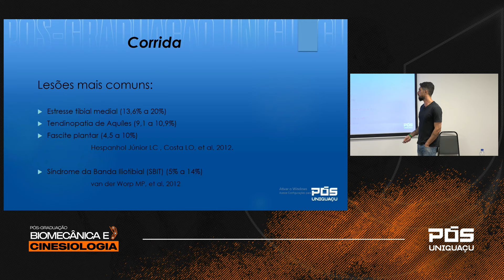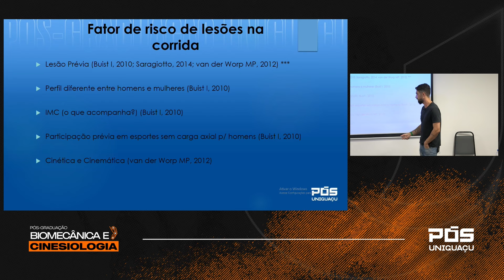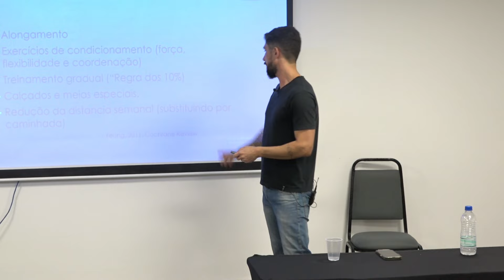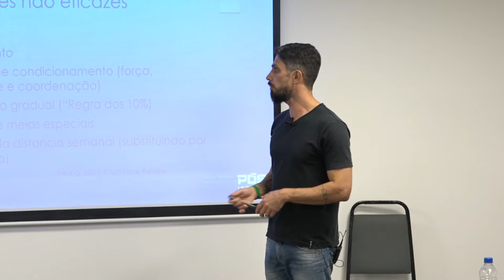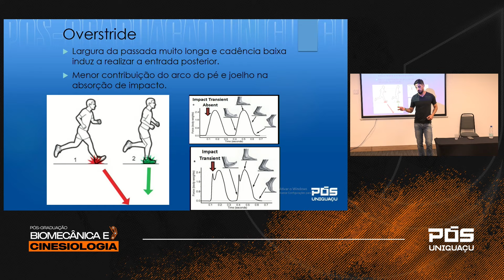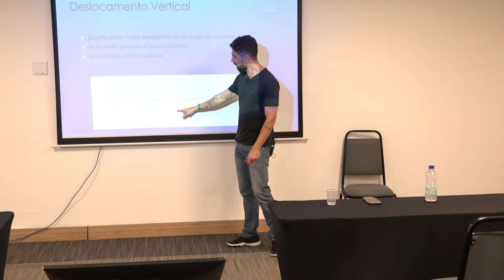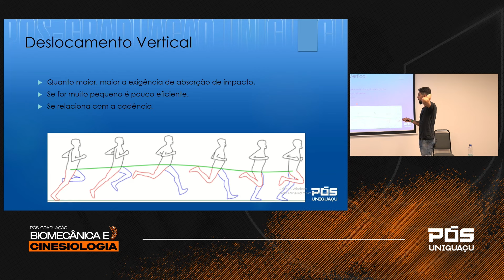Lesões mais comuns na corrida - Esp. André Carvalho - Faculdade UNIGUAÇU